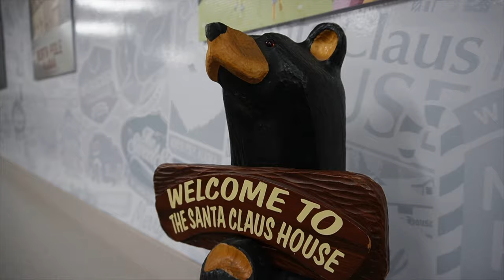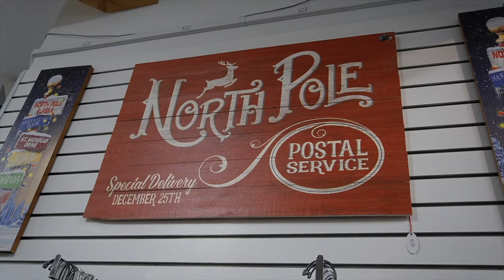阿拉斯加冰钓！🎣现钓现烤的三文鱼也太美味了吧！人间值得！Super cool ice fishing experience!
鲜掉眉毛的阿拉斯加帝王三文鱼，可是我亲手钓上来的呀！一条接一条的钓，今天我真是冰钓界的幸运儿！承包了整个“零鱼购”天团的午餐！